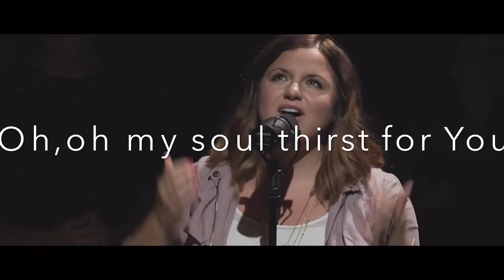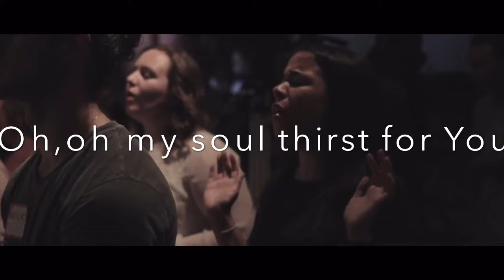Come To The River W/lyrics - Housefires